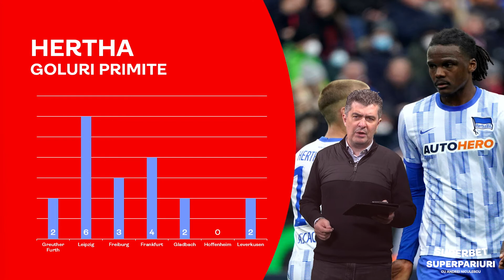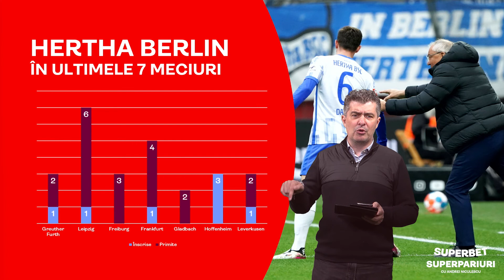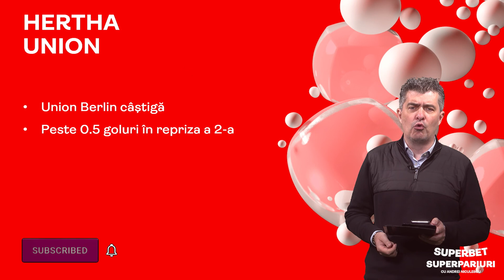Cotele zilei pentru Berliner Derby! SuperPariuri cu Andrei Niculescu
SuperDerby în capitala Germaniei: Hertha - Union! Unul dintre cele mai tari meciuri ale continentului e analizat de Andrei în episodul de azi de SuperPariuri și avem 4 propuneri de cote. Să fie verde!